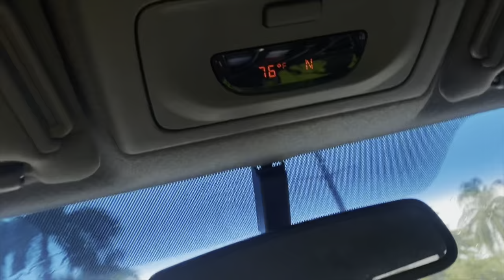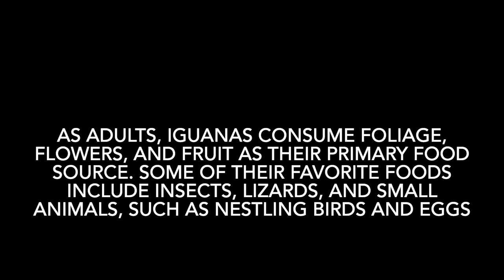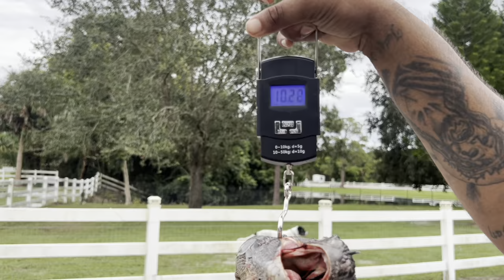Day 18 -Preventing iguanas From STEALING Hay From Private Ranch! Neighbors Threaten to Call Cops!